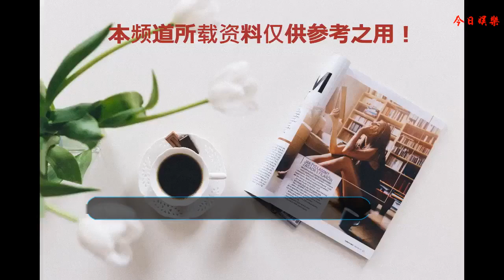曹格女兒被罵丑委屈大哭，現在的她出落成了這番模樣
大家還記得曹格的女兒嗎？之前大家在看節目的過程當中對這個小女孩印象還是非常深刻的，這個小女孩非常可愛，性格也比較好，所以還是有很多人都非常喜歡她的。
    不過也有一些網友曾經吐槽曹格的女兒長得太丑了，那個時候的小女孩長得的確也不算特別可愛，也不算特別漂亮，但是她也是有自己的優點的，小女孩在聽到別人的批評時也委屈的哭了。
    不過現在的小女孩長得倒是跟之前完全不一樣了，曹格的女兒現在已經長大了，經過這幾年的變化，她出落的越來越漂亮了，大家一起來看看照片，有沒有覺得這個時候的他跟之前完全不一樣了。
    當然，從大體容貌來看，跟之前還是有一定的相似之處，而且也有之前的影子，但是仔細看五官跟之前變化還是蠻大的，在小時候長得的確不是特別討喜，但現在卻變得越來越可愛了。
    不少網友紛紛表示，現在在看曹格的女兒，跟之前簡直判若兩人，人家都說女大十八變，可沒想到這小女孩才過幾年，就已經出落的這么漂亮了，想必長大之后一定非常漂亮。
    其實很多女孩子在小時候長得非常普通，但是長大之后都非常好看的，也許這就是變化所在吧，俗話說得好，女大十八變，這句話是有依據的，再來看看賈乃亮的女兒甜馨。
    甜馨小時候的照片大家應該都知道，而且她的性格非常好，所以不少人也都非常喜歡她，只不過那個時候的網友們覺得，甜馨雖然可愛，但是長得并不算是特別出眾。
    現在的甜馨跟之前可是完全不一樣了，現在的她已經長成了一個小淑女，而且五官跟之前相比也更加精致，長得也非常漂亮了，不少網友在看到之后也是紛紛點贊。